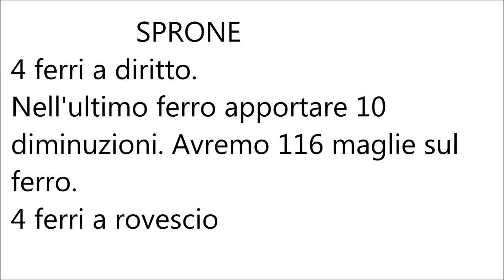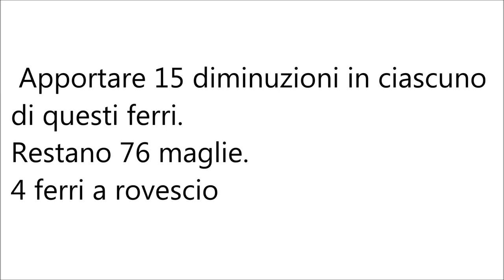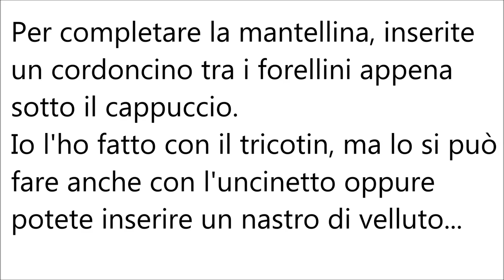Cappa ai ferri circolari con bordo crochet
Per stampare gli schemi cliccare sul link seguente